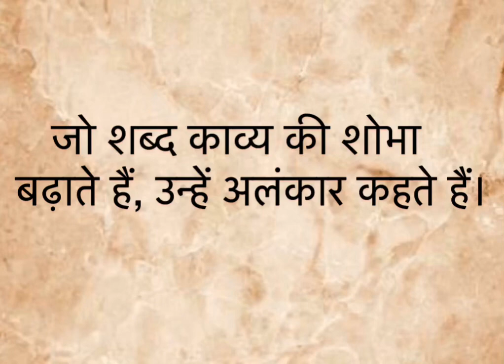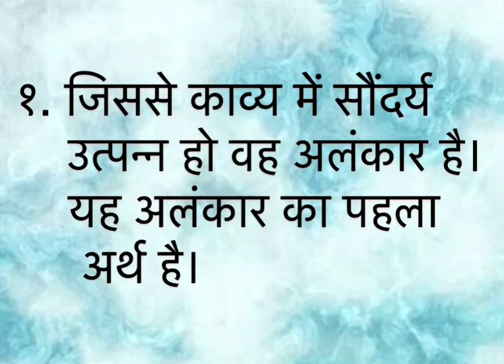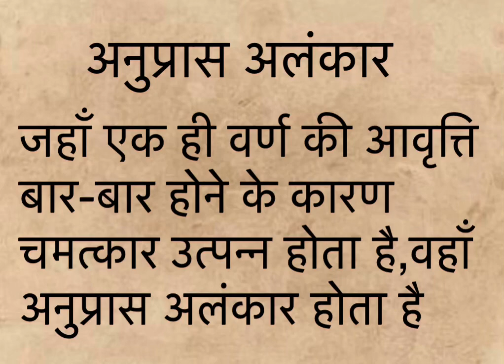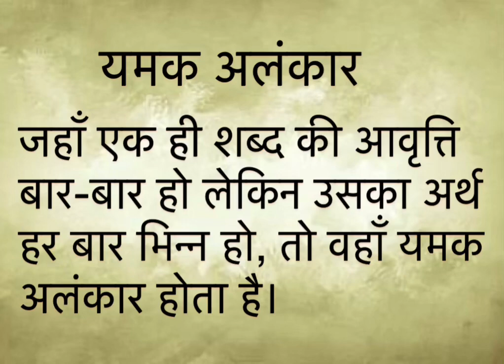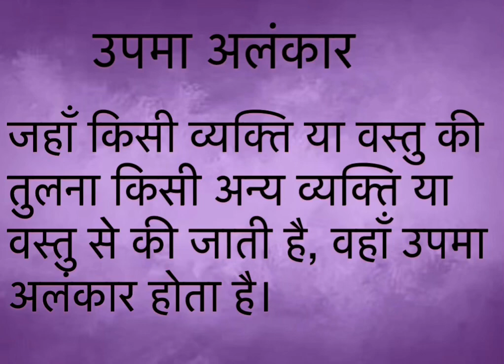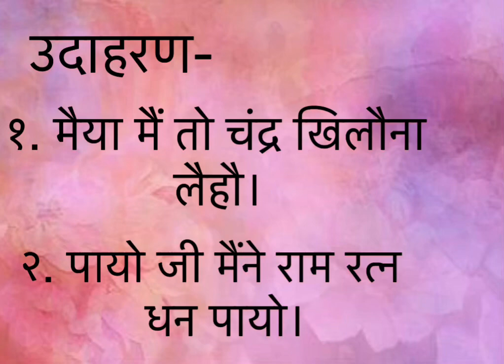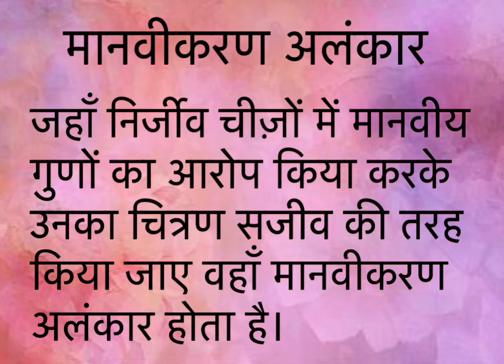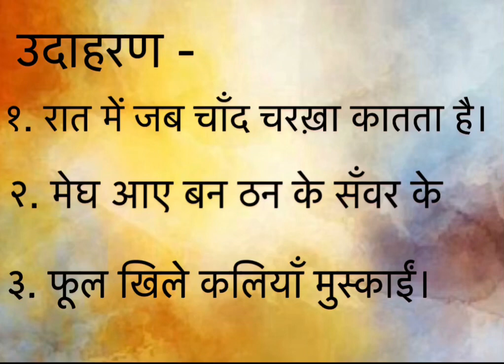अलंकार कभी भूल नहीं पाओगे / Alankar in Hindi/ full explanation/Hindi/class10/CBSE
कक्षा दस, हिंदी कोर्स बी के नए पाठ्यक्रम से अलंकार
CBSE कक्षा नौ व दस में पढ़ने वाले विद्यार्थियों व कक्षा नौ व दस को पढ़ाने वाले अध्यापकगण के लिए महत्त्वपूर्ण .
Alankar New syllabus#class10#Hindi#courseB